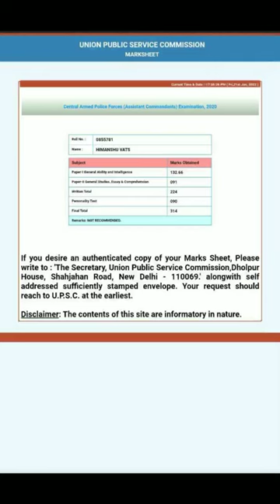My CAPF AC 2020 Marksheet | Himanshu Vats